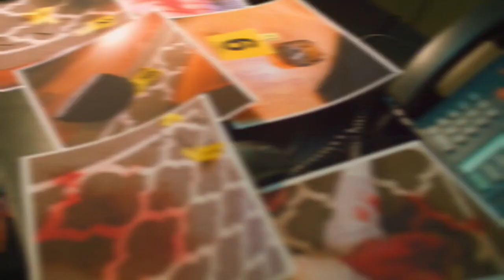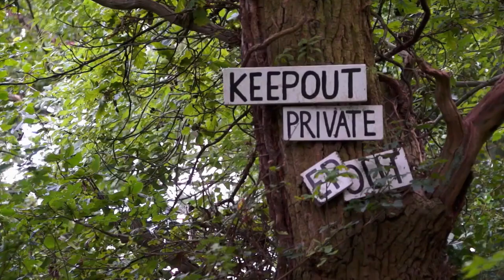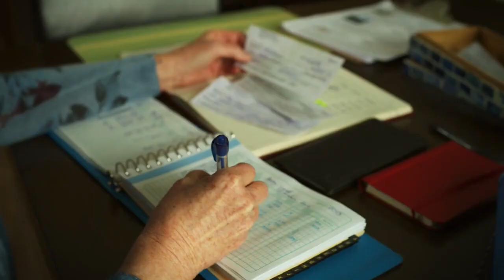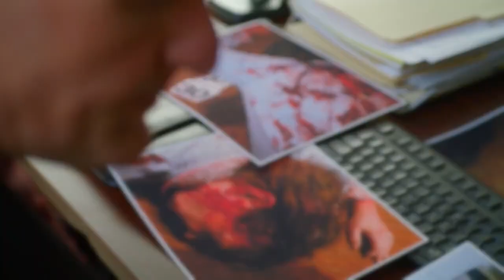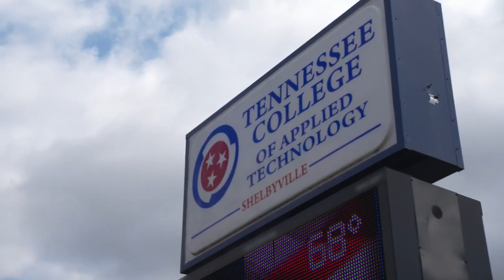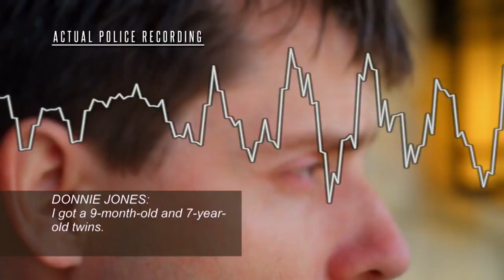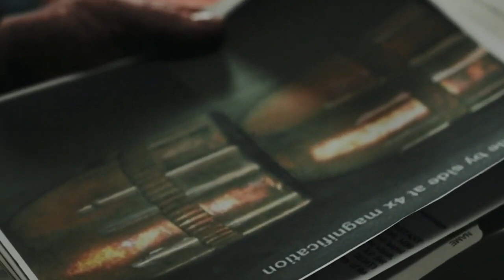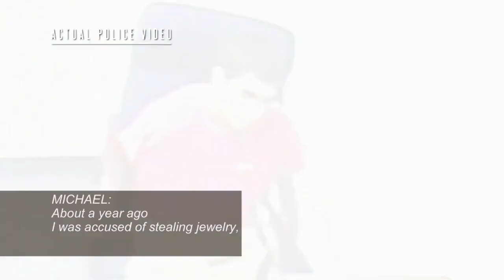An Unexpected Killer 2024 💥 S2E13 💥💥 Hidden Betrayal 💥💥 An Unexpected Killer Full Episodes